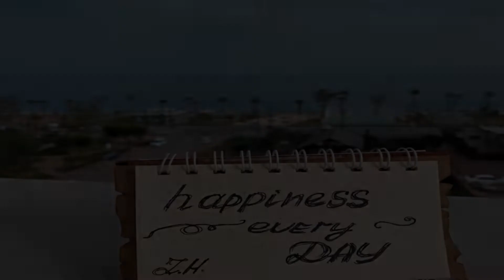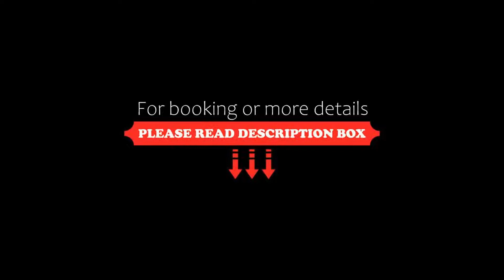Zeynel Hotel, Antalya, Turkey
About Property:
You're eligible for a Genius discount at Zeynel Hotel! To save at this property, all you have to do is sign in.
Zeynel Hotel has a restaurant, seasonal outdoor swimming pool, a bar and shared lounge in Antalya. Among the facilities at this property are a 24-hour front desk and room service, along with free WiFi throughout the property. The property offers bike hire and features a garden and sun terrace.
The hotel will provide guests with air-conditioned rooms offering a...
Property Type: Hotel
Address: 610. Sokak No:9, 07070 Antalya, Turkey
Searching For
1. Zeynel Hotel - Antalya - Turkey
2. Zeynel Hotel - Antalya - Turkey Address
3. Zeynel Hotel - Antalya - Turkey Rooms
4. Zeynel Hotel - Antalya - Turkey Amenities
5. Zeynel Hotel - Antalya - Turkey Offers and Deals
Audio Credit:
Track Title: Blank Slate
Artist: VYEN